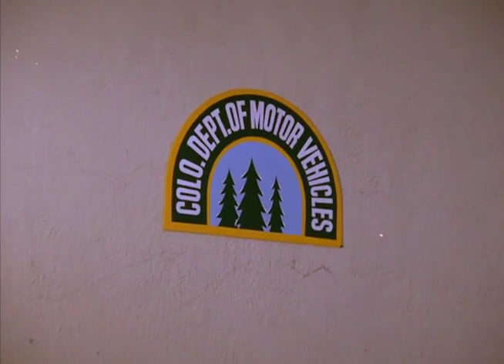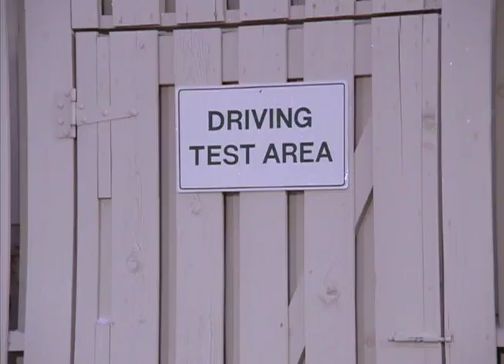Mork & Mindy S4E14 Drive, She Said (February 4, 1982)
Mindy is tired of coming from work and then having to go out on errands in the evening. Mork goes to a driving school where TNT is his instructor. When Mork takes his driving test, he thinks his examiner is the devil.